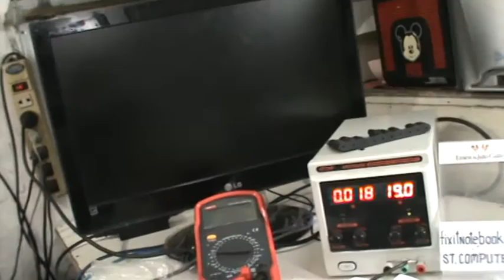ยกซิพ-วางซิพ Chip 216-0752001 Aspire 4551G คลิบ 5/5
คลิปที่5/5 พอวางChip 2001เสร้จแล้วเทสด้วย STEP DC POWERฯ
สังเกตุการกินกระแส ก่อนไม่ขึ้นภาพ และหลังขึ้นภาพ จะเห็นความแตกต่างของกระแส
โดย สุนทร  Fixitnotebook.com